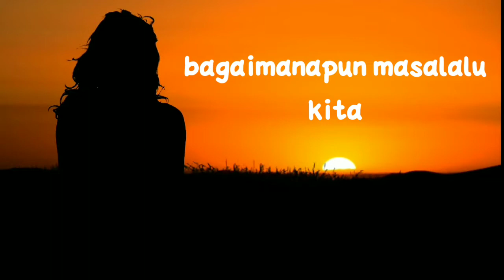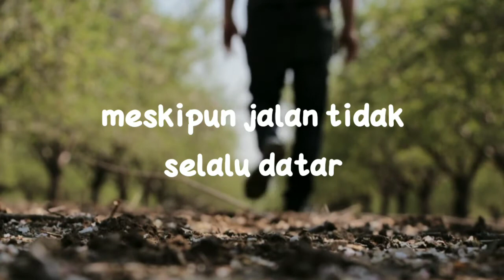semangat melangkah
motivation letter
motivation letter adalah
motivation letter contoh
motivation quote
motivation letter beasiswa
motivation word
motivation letter pdf
motivation adalah
motivation artinya
motivation article
motivation and success story
motivation about dream
motivation about life
motivation about love
a motivation letter
a motivation quote
a motivational podcast
a motivational story
a motivational novel
motivation book
motivation bahasa inggris
motivation book pdf
motivation book best seller
motivation building
motivation belajar
motivation bible verse
motivation bts
b motivation maslow
b motivational words
b motivation words
motivation b
motivation b indo
motivation b.ed notes
motivation b.ed
motivation b.ed notes in hindi
motivation caption
motivation card
motivation cristiano ronaldo
motivation caption for instagram
motivation cartoon
motivation countable or uncountable
motivation class
motivation calligraphy
c motivational words
c. motivational interviewing
c motivational
c ronaldo motivation
c word for motivation
motivation c henry lyrics
motivation c'est quoi
motivation c henry
motivation diet
motivation diet wallpaper
motivation definition
motivation daily quotes premium apk
motivation dictionary
motivation definition by experts
motivation day
motivation during pandemic
d motivational words
demotivational posters
m d motivation
m d motivation status
vitamin d motivation
motivation d'achat
motivation d'une aide soignante pour devenir infirmiere
motivation d'auto expression
motivation english
motivation essential oil young living
motivation essay
motivation education
motivation essay for job application
motivation english quotes
motivation essay example
motivation essay for scholarship
e motivational words
e motivation words
e motivational speaker
e motivational quotes
motivational ebooks
motivation e-learning
motivational ebook
ebook motivation
motivation for depression
motivation for myself
motivation for students
motivation film
motivation for student
motivation from bts
f motivational words
motivation f
f herzberg motivation to work
f.w taylor motivation theory
motivational f.b status
motivation f jugend
f herzberg motivation theory
f. herzberg motivation
motivation gym
motivation gif
motivational graduation quotes
motivation games
motivation gym music
motivation gallon
motivation goodreads
motivational gif
g motivational words
gym motivation quotes
five g motivation
g eazy motivational quotes
g eazy motivational songs
g herbo motivational quotes
certified g motivation
polo g motivational quotes
motivation hidup
motivation hashtag
motivation hygiene theory adalah
motivation hd wallpaper
motivation hard work
motivation hashtags
motivation hack
h motivational words
triple h motivational quotes
maslow a. h. motivation and personality
maslow abraham h. motivation and personality
h word for motivation
maslow a. h. motivation and personality. new york harper & row 1954
motivationsschreiben h&m
motivation h 5
motivation is
motivation is the reason we do what we do
motivation in learning english
motivation in learning
motivation image
motivation in life
motivation islam
i motivational words
i motivational quotes
i motivation words
i motivation quote
i motivation meaning
i motivational meaning
i motivation synonym
i motivation to study
motivation jar
motivation journal pdf
motivation jack ma
motivation jar ideas
motivation jar quotes
motivation job
motivation junkie
dj motivation
dj motivational quotes
dj motivational song
dj motivational song mp3 download
dj motivational speaker
dj motivational
dj motivation mix
dj motivation songs download
motivation kerja
motivation letter for scholarship
motivation letter beasiswa bi
k motivational words
motivational k drama
motivation k words
lack of motivation
motivational k dramas
motivation ka hindi meaning
motivational ka hindi
motivation k liye dua
motivation letter bahasa indonesia
l motivational words
l motivational quotes
motivational
motivational quotes
l'entretien motivationnel
l'entretien motivationnel aider la personne à engager le changement
l'entretien motivationnel aider la personne à engager le changement pdf
l'approche motivationnelle
motivation meme
motivation movie
motivation meaning
motivation music
motivation morning
motivation morning quotes
motivation madness
motivation movies
m motivational words
m motivation word
motivational speech
motivational songs
motivational video
motivation normani
motivation normani lyrics
motivation never give up
motivation noun
motivation normani chords
motivation normani album
motivation needs theory
n motivational words
n motivational word
n motivation words
motivational and inspirational quotes
motivation n'abandonne jamais
motivational in hindi
motivation in tagalog
motivational and love quotes
motivation of the day
motivation of life
motivation or motivations
motivation oil young living
mot